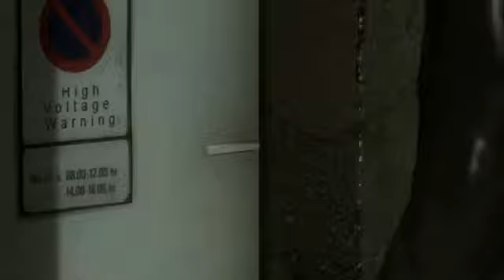Heavy Rain Walkthrough Gameplay Part 17 Electrifying!